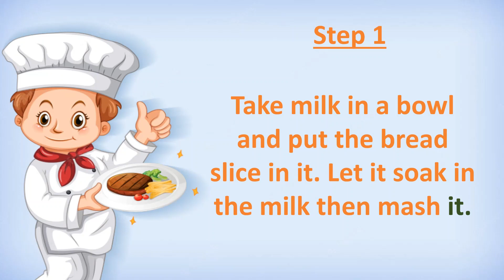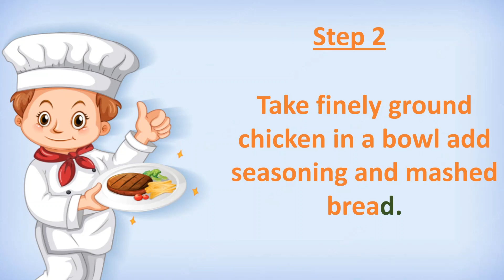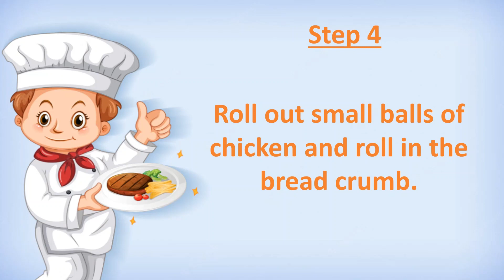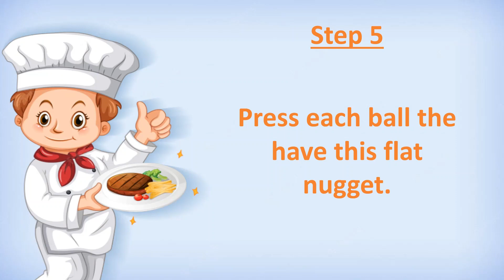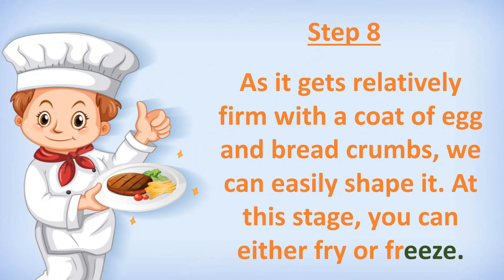Chicken Nuggets Recipe | Easy Homemade Chicken Nuggets |گھر پر چکن نگٹس بنانے کا طریقہ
Chicken Nuggets Recipe by Neelo's Kitchen.